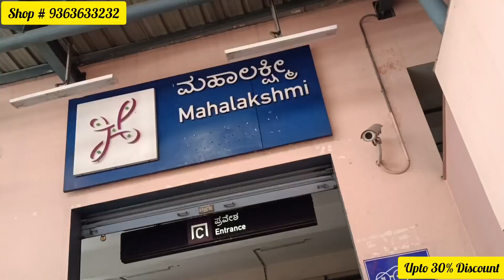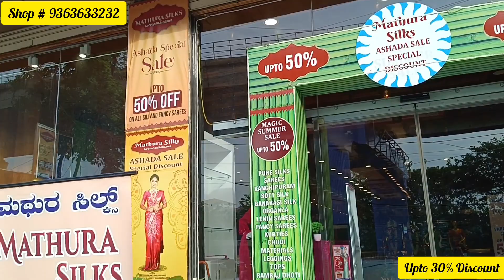Desinger Fancy Sarees @ Rajajinagar Bangalore | Courier Avl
Next to Iscon Temple
West of chord road
Rajajinagar Bangalore

Near Mahalaxmi Metro Station